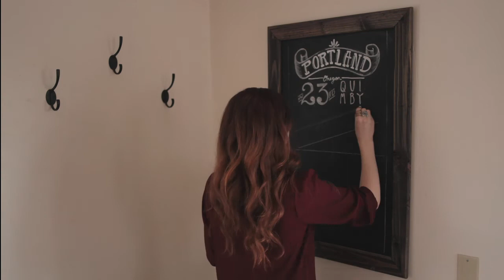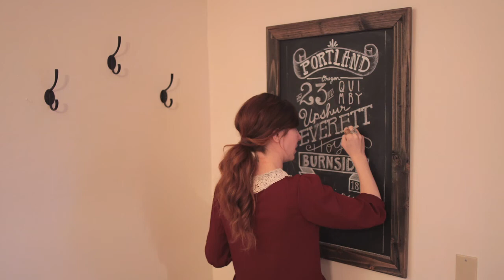PDX Chalk Timelapse